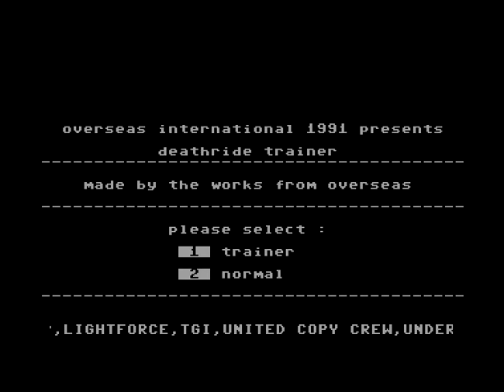Overseas International Intro 5 ! Commodore 64 (C64)